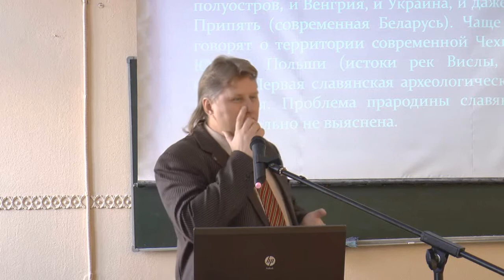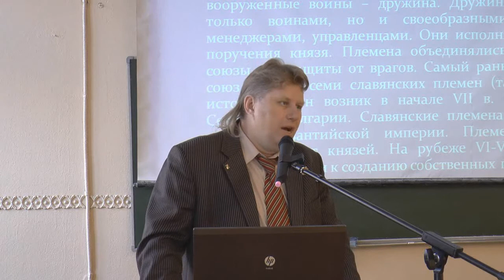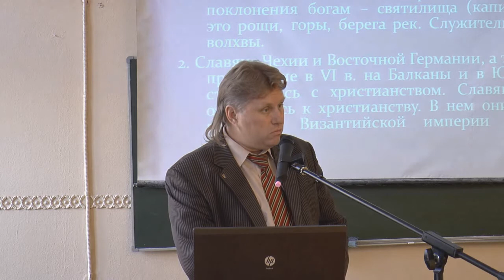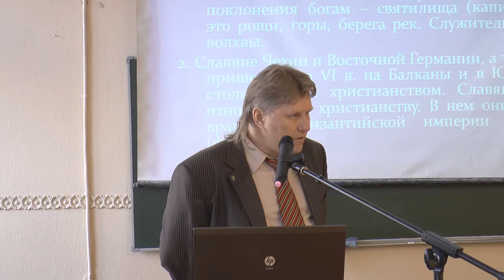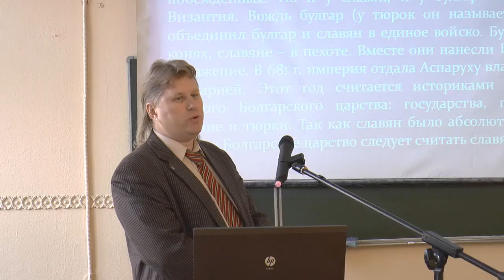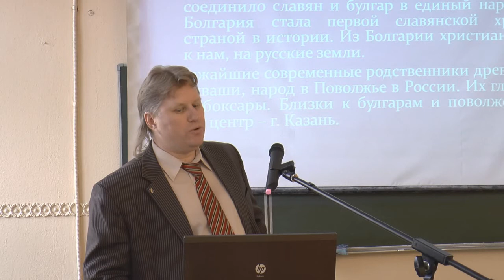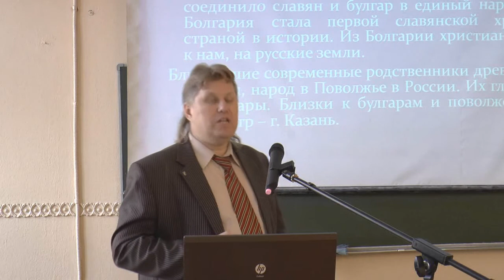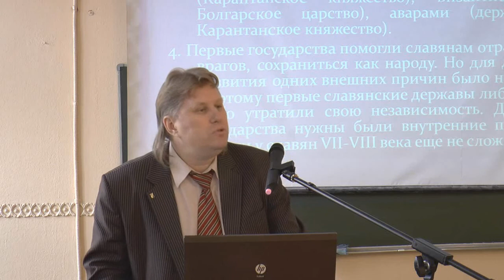Первые государства славян | Сергей Александрович. Школа юного историка. 2013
В рамках Школы юного историка — 2013 доцент кафедры истории южных и западных славян Сергей Александрович рассказывает о первых славянских государствах. Запись подготовлена 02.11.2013 г.